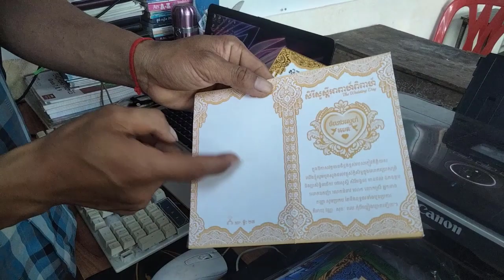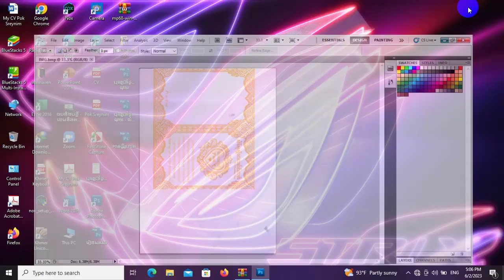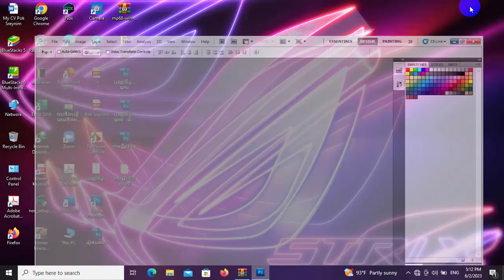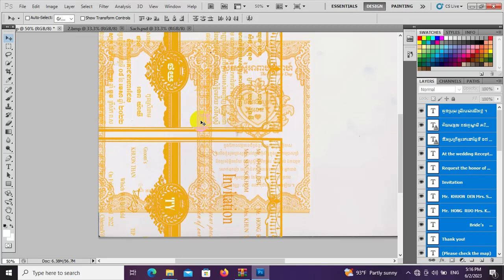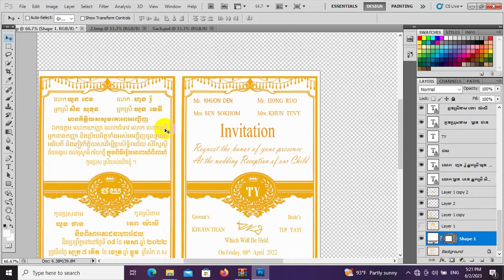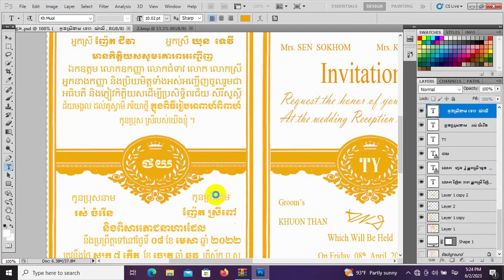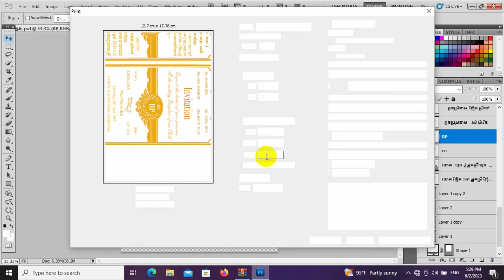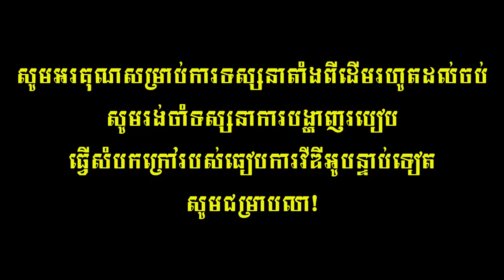រៀនធ្វើធៀបការ||សាច់ក្នុង||តាម Photoshop CS5||តម្លៃពិសេស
រៀនធ្វើធៀបការ||សាច់ក្នុង||តាម Photoshop CS5||តម្លៃពិសេស||ក្នុងការសិក្សាវគ្គនេះបងប្អូននឹងចេះ១០០ភាគរយ ពីព្រោះខ្ញុំបាទបង្រៀនលំអិតៗជូន។នេះគឺជា ឆាណែលរបស់ខ្ញុំបាទ ដែលបង្ហោះវីឌីអូចែករំលែកទាក់ទងនឹង ថ្នាំខ្មែរតាមបែបធម្មជាតិ ការសិក្សា ចំណេះដឹងផ្សេងៗរួមមាន កុំព្យូទ័រ ការបង្រៀនសិស្សគ្រប់កម្រិតសិក្សា ចម្រៀងកម្សាន្តសប្បាយ ប្រដាល់គុនខ្មែរ ជាពិសេសអ្វីៗដែលថ្មីៗនឹងមាននៅក្នុងឆាណែលនេះ ហើយបើបងប្អូនពេញចិត្តរាល់វីឌីអូរបស់ខ្ញុំបាទ ជួយ ជាវ ឬចុចសញ្ញារូបកណ្តឹង ដើម្បី